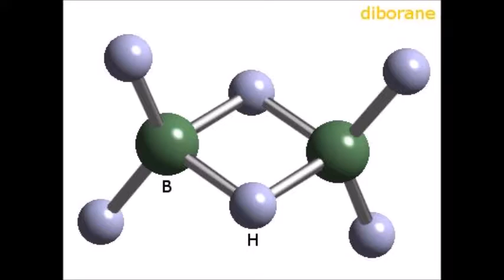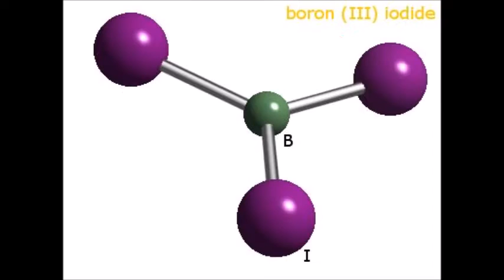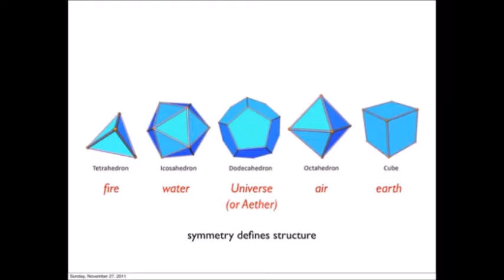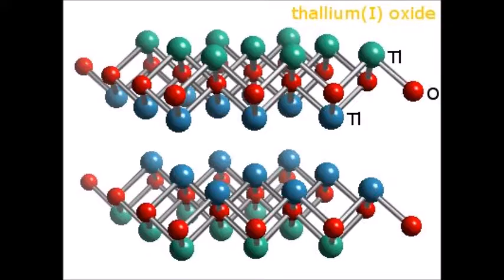Metalloids and Post-transition Metals- Cambridge Chemistry